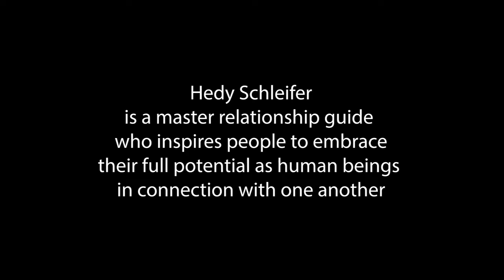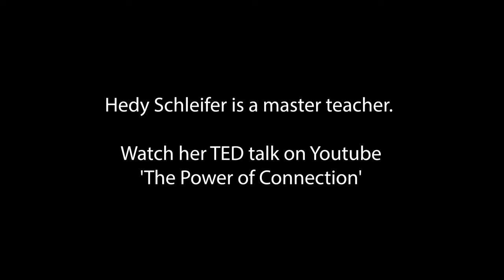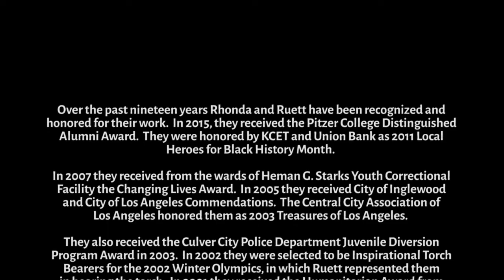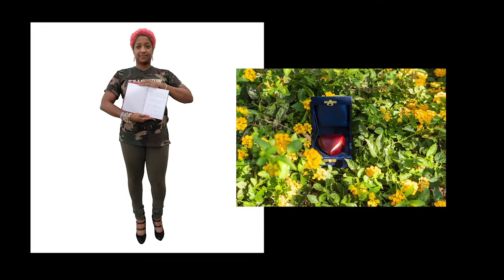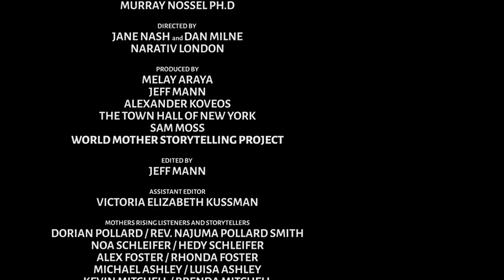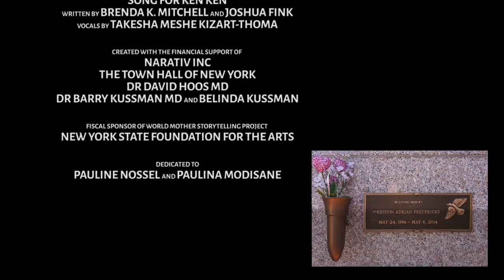Mothers Rising 2020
The World Mother Storytelling Project (World Mother) is a far-reaching global initiative, that teaches us to listen to and tell our mothers’ stories. These stories can reshape our own lives and our world.

Join us for this immersive and enlightening experience, led by Murray Nossel, founder and director of World Mother Storytelling Project and co-creator of the Narativ listening and storytelling method. He has taught storytelling for 25 years in more than 50 countries to more than 10,000 people.

Chapters:
0:00 Opening
1:10 Introduction: Murray Nossel, Ph.D
2:44 Listening Method: Dorian Pollard
5:23 Story: Dorian Pollard / Reverend Najuma Pollard Smith
14:25 Story: Hedy & Noa Schleifer
30:12 Song: Majola Ganymede "Memeke"
32:02 Story: Rhonda & Alec Foster
50:42 Song: Rhonda Foster
52:01 Story: Michael Ashley / Luisa Ashley
56:11 Rev. Najuma Pollard Smith on George Floyd
1:01:49 Story: Kevin Mitchell / Brenda Mitchell
1:16:24 Rev. Najuma Pollard Smith on a billion stories
1:19:52 Song: Brenda Mitchell on "Song for Ken Ken"
1:22:15 Credits

WHAT CAN YOU EXPECT TO SEE DURING THE EVENT?

Our host Murray Nossel will bring his storytelling process to help children (and adult children) learn to tell the stories of their mothers. Learning to tell our mothers stories, and hearing those stories we never have, is a way to connect with them and ourselves more deeply than we normally would.

During the event, Murray will guide pairs of mothers and their children, and the children alone, through the process of listening to their mother's stories and then re-telling them with fresh understanding, insight, and empathy.

WHO SHOULD ATTEND WORLD MOTHER?

It is the perfect event to experience with your mother. We all have different relationships with our mothers and children, and by listening to others tell their stories, we can come to appreciate our own. This year's event is appropriate for mothers and children of all ages.

LEARN HOW TO GIVE YOUR MOTHER, AND YOURSELF, THE GIFT OF HER STORY.

Over the course of the event, you will learn how to listen without judgment, opinion or preconception; how to interview your mother to gather her stories using Narativ’s unique methodology, and how to take the raw material you collected to create a compelling story. Even if your mother is no longer in this world, you can learn to tell her story from reconstructed memories that live on.